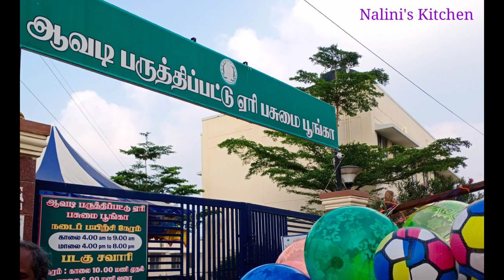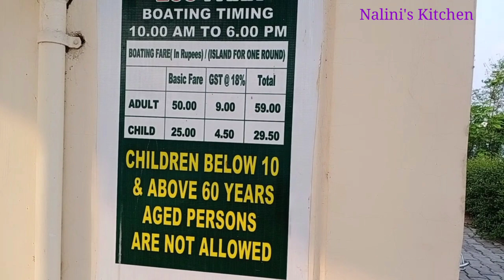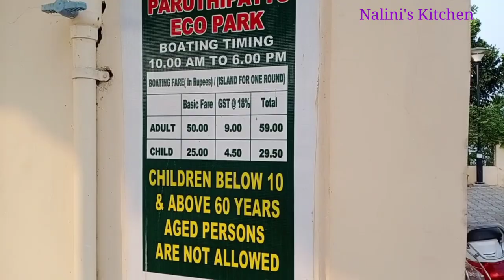Avadi Lake Park | Avadi Boating Park | Boating Park in Chennai Avadi | Paruthipattu Lake Park